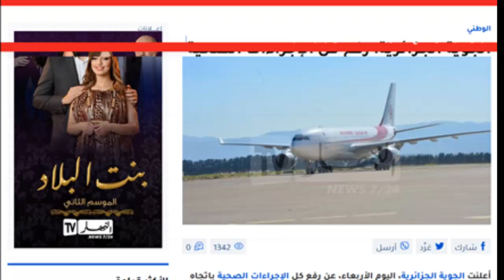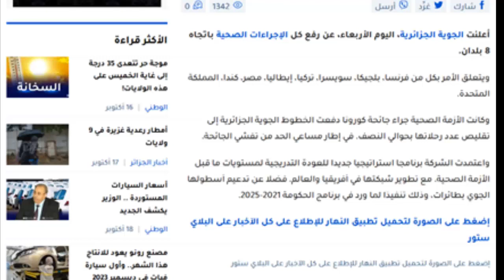الخطوط الجوية الجزائرية ترفع كل الإجراءات الصحية باتجاه 8 بلدان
الخطوط الجوية الجزائرية ترفع كل الإجراءات الصحية باتجاه 8 بلدان هذا ماورد عن موقع النهار .